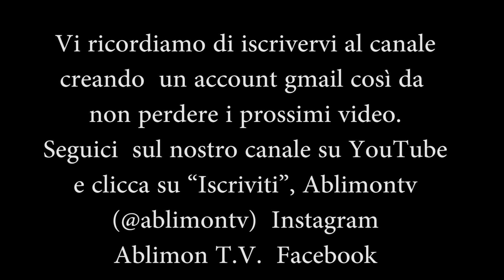Brescia Villa Chica hermosa Tight skirt legs Escote piernas infartante heels tacones ablimontv